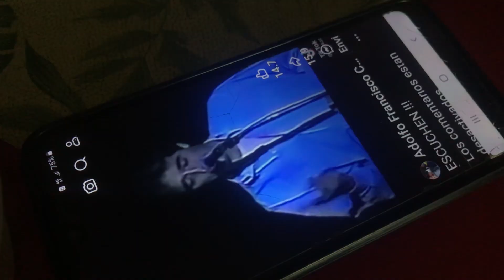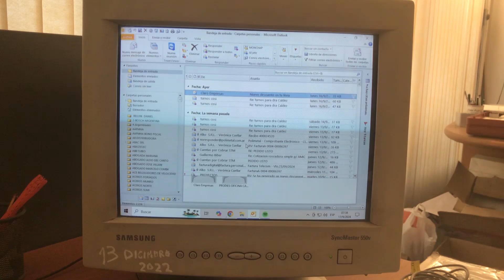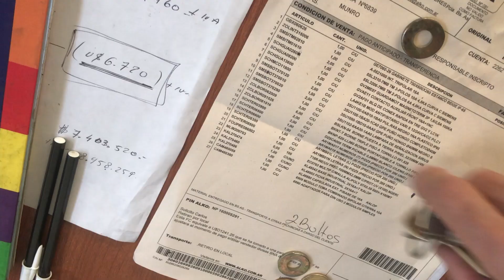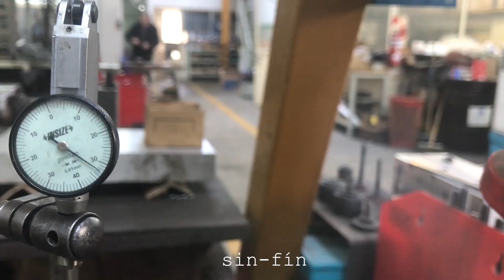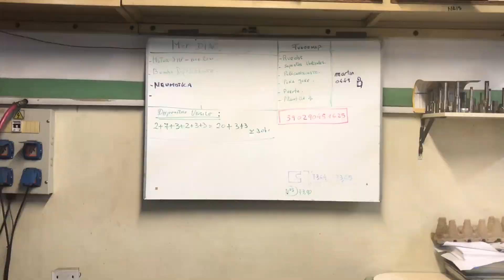dis - positivo / luciano benotto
"DISPOSITIVO " por LUCIANO BENOTTO

TRABAJO FINAL
Para la materia MEDIOS AUDIOVISUALES (FG IV) de la Escuela L. MARECHAL